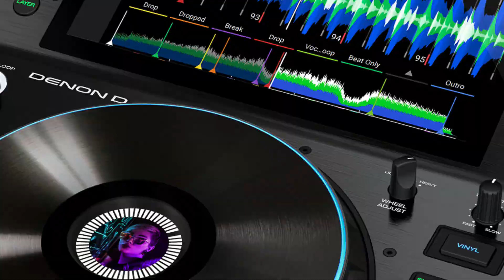DJ Ekipmanlarında en uygun fiyatlar ve peşin fiyatına taksit avantajları djstoreizmir.com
DJ Ekipmanlarında en uygun fiyatlar ve peşin fiyatına taksit avantajları djstoreizmir.com djStore made in İzmir, bizden fiyat almadan DJ ekipmanı almayın.